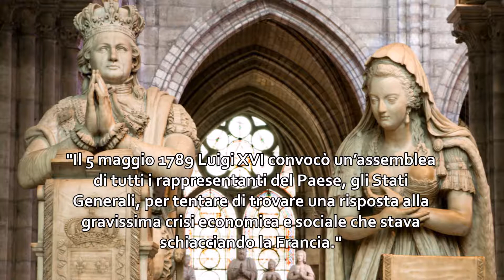PROMOTIONAL VIDEO: "I processi a Luigi XVI e Maria Antonietta. Dal trono al patibolo"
La storia, si sa, la fanno i vincitori. Alcuni personaggi sono diventati immortali anche grazie a gesti che non hanno mai compiuto, o frasi che non hanno mai pronunciato. Maria Antonietta, ad esempio, non disse: «Se non hanno pane, che mangino brioche».Qual è allora la verità e dove iniziano le menzogne dei detrattori? Il libro racconta il passaggio in Francia dalla monarchia di diritto divino - tipica dell’ancien règime - all’instaurazione della giuria penale propria della realtà rivoluzionaria, fino a giungere all’analisi dei processi del re e della regina che hanno segnato la fine di un’era. Cosa significava per un re essere investito del potere di regnare direttamente da Dio? Come la giuria penale - istituto di origine anglosassone - si è sviluppata in Francia? Se Luigi XVI era inviolabile secondo la Costituzione francese, com’è stato possibile processarlo? Come si svolsero le votazioni e in che clima? Ci furono brogli? Maria Antonietta era realmente colpevole dei reati che le furono ascritti? Perché la regina era così odiata dal popolo? Queste sono solo alcune delle domande alle quali questo saggio cerca di dare una risposta.

COLONNA SONORA: I Pooh - Parsifal